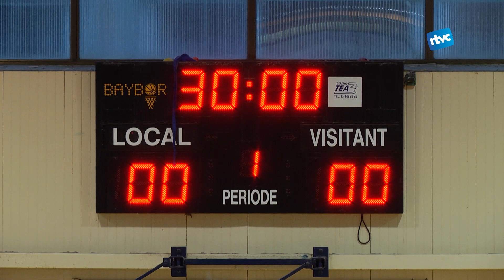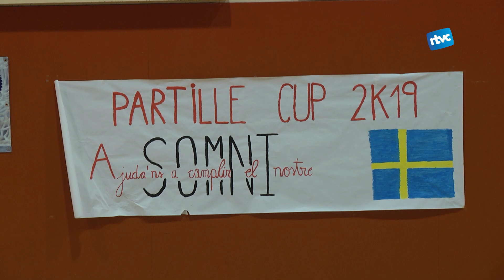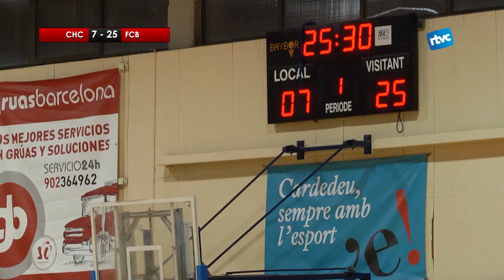CH Cardedeu - Barça Lassa | PARTIT 50è ANIVERSARI